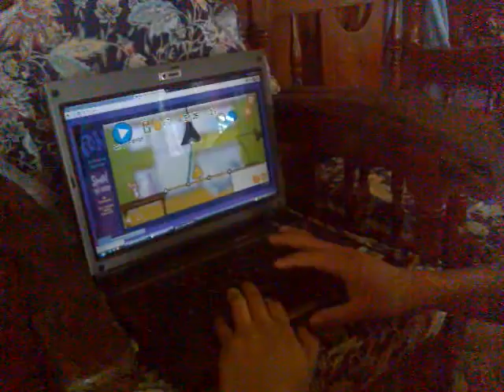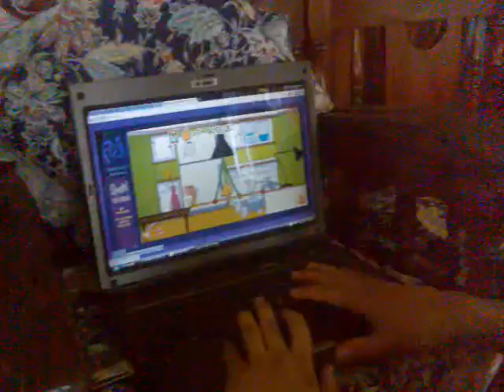20111229001 si Glen ug si Jerry